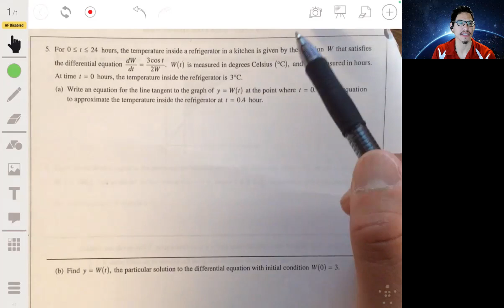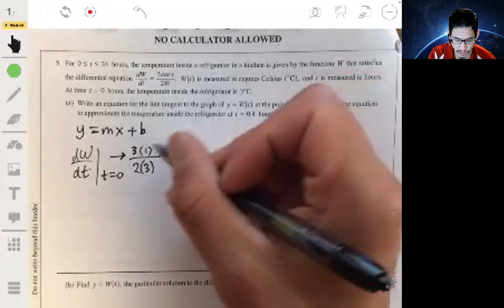2016 AP Calculus AB Practice Exam Free Response Question #5 (Non Calculator)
In this video I go over Free Response Question #5 from the FRQ Non Calculator Section of the 2016 AP Calculus AB Exam.